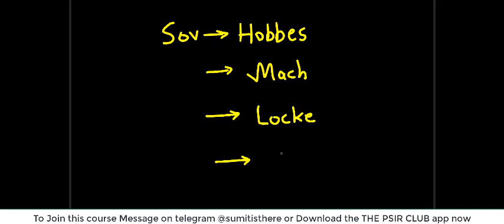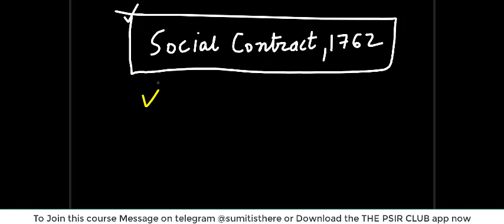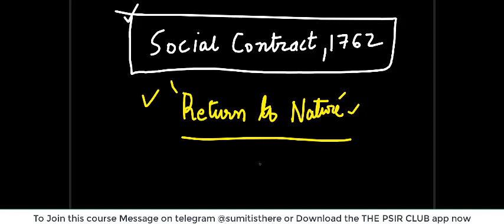Rousseau's Theory of Inequalities | PSIR OPTIONAL | UPSC CSE | IAS | UPPCS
To Join this course : Message on telegram @sumitisthere